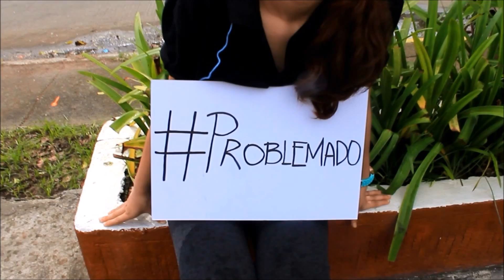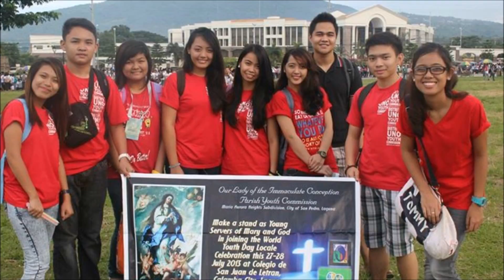DCYM 2014 - Our Lady of the Immaculate Conception Parish, San Pedro City